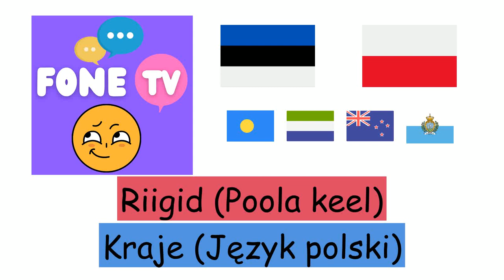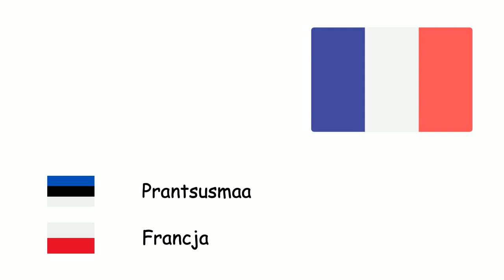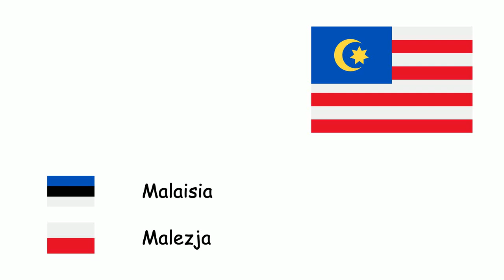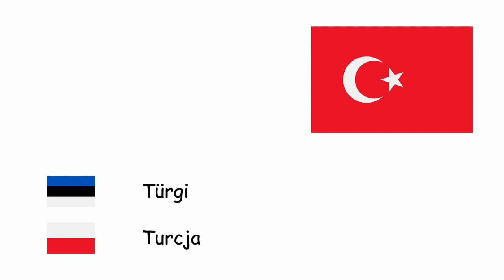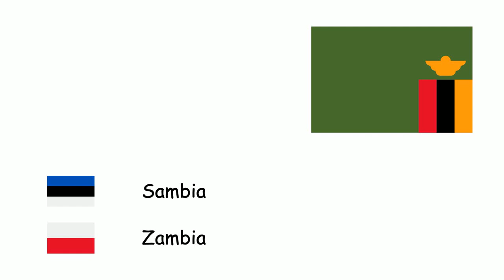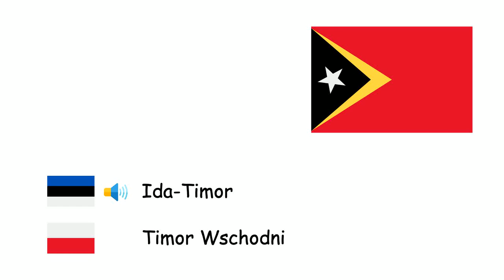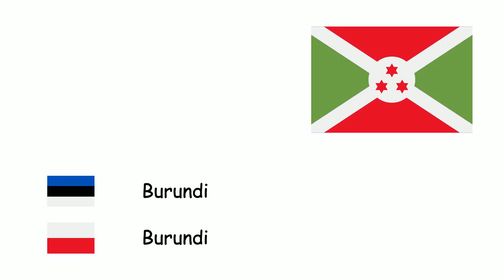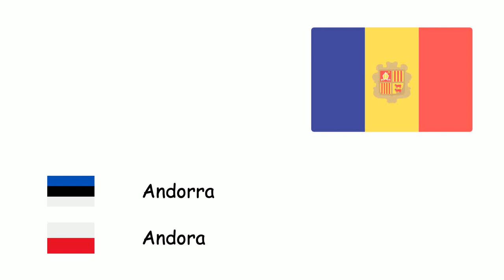Riigid (Poola keel) (et-pl)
Fone TV
et-pl-20
Kraje (Język polski)
Afganistan - Afganistan
Albaania - Albania
Alžeeria - Algieria
Angola - Angola
Argentina - Argentyna
Armeenia - Armenia
Austraalia - Australia
Austria - Austria
Aserbaidžaan - Azerbejdżan
Bahrein - Bahrajn
Bangladesh - Bangladesz
Valgevene - Białoruś
Belgia - Belgia
Bosnia ja Hertsegoviina - Bośnia i Hercegowina
Brasiilia - Brazylia
Bulgaaria - Bułgaria
Kambodža - Kambodża
Kamerun - Kamerun
Kanada - Kanada
Tšaad - Czad
Tšiili - Chile
Hiina - Chińska Republika Ludowa
Colombia - Kolumbia
Costa Rica - Kostaryka
Horvaatia - Chorwacja
Kuuba - Kuba
Tšehhi - Czechy
Taani - Dania
Egiptus - Egipt
Eesti - Estonia
Etioopia - Etiopia
Soome - Finlandia
Prantsusmaa - Francja
Saksamaa - Niemcy
Kreeka - Grecja
Ungari - Węgry
Island - Islandia
India - Indie
Indoneesia - Indonezja
Iraan - Iran
Iraak - Irak
Iirimaa - Irlandia
Iisrael - Izrael
Itaalia - Włochy
Jamaica - Jamajka
Jaapan - Japonia
Jordaania - Jordania
Kasahstan - Kazachstan
Liibanon - Liban
Liibüa - Libia
Leedu - Litwa
Luksemburg - Luksemburg
Madagaskar - Madagaskar
Malaisia - Malezja
Mehhiko - Meksyk
Maroko - Maroko
Moldova - Moldova
Holland - Holandia
Niger - Niger
Nigeeria - Nigeria
Põhja-Korea - Korea Północna
Norra - Norwegia
Omaan - Oman
Pakistan - Pakistan
Filipiinid - Filipiny
Poola - Polska
Portugal - Portugalia
Katar - Katar
Rumeenia - Rumunia
Venemaa - Rosja
Saudi Araabia - Arabia Saudyjska
Serbia - Serbia
Slovakkia - Słowacja
Sloveenia - Słowenia
Lõuna-Korea - Korea Południowa
Hispaania - Hiszpania
Rootsi - Szwecja
Šveits - Szwajcaria
Süüria - Syria
Tansaania - Tanzania
Tuneesia - Tunezja
Türgi - Turcja
Türkmenistan - Turkmenistan
Ukraina - Ukraina
Araabia Ühendemiraadid - Zjednoczone Emiraty Arabskie
Suurbritannia - Wielka Brytania
Ameerika Ühendriigid - Stany Zjednoczone Ameryki
Uruguay - Urugwaj
Venezuela - Wenezuela
Vietnam - Wietnam
Jeemen - Jemen
Põhja-Makedoonia - Macedonia Północna
Myanmar - Mjanma
Usbekistan - Uzbekistan
Kõrgõzstan - Kirgistan
Tadžikistan - Tadżykistan
Mongoolia - Mongolia
Bhutan - Bhutan
Gruusia - Gruzja
Sri Lanka - Sri Lanka
Nepal - Nepal
Laos - Laos
Uus-Meremaa - Nowa Zelandia
Paapua Uus-Guinea - Papua-Nowa Gwinea
Brunei - Brunei
Somaalia - Somalia
Keenia - Kenia
Sudaan - Sudan
Mosambiik - Mozambik
Sambia - Zambia
Ghana - Ghana
Zimbabwe - Zimbabwe
Läti - Łotwa
Paraguay - Paragwaj
Peruu - Peru
Panama - Panama
Haiti - Haiti
Dominica - Dominika
Montenegro - Czarnogóra
Singapur - Singapur
Kongo Demokraatlik Vabariik - Demokratyczna Republika Konga
Lõuna-Aafrika Vabariik - Południowa Afryka
Uganda - Uganda
Elevandiluurannik - Wybrzeże Kości Słoniowej
Burkina Faso - Burkina Faso
Mali - Mali
Senegal - Senegal
Malawi - Malawi
Guinea - Gwinea
Mauritaania - Mauretania
Eritrea - Erytrea
Djibouti - Dżibuti
Namiibia - Namibia
Gambia - Gambia
Botswana - Botswana
Tai - Tajlandia
Kuveit - Kuwejt
Ida-Timor - Timor Wschodni
Monaco - Monako
Liechtenstein - Liechtenstein
San Marino - San Marino
Vatikan - Watykan
Trinidad ja Tobago - Trynidad i Tobago
Suriname - Surinam
Boliivia - Boliwia
Ecuador - Ekwador
Guyana - Gujana
El Salvador - Salwador
Guatemala - Gwatemala
Dominikaani Vabariik - Dominikana
Belize - Belize
Kesk-Aafrika Vabariik - Republika Środkowoafrykańska
Honduras - Honduras
Nicaragua - Nikaragua
Puerto Rico - Portoryko
Taiwan - Republika Chińska
Rwanda - Rwanda
Guinea-Bissau - Gwinea Bissau
Gabon - Gabon
Palestiina - Palestyna
Togo - Togo
Lesotho - Lesotho
Benin - Benin
Libeeria - Liberia
Burundi - Burundi
Svaasimaa - Eswatini
Lõuna-Sudaan - Sudan Południowy
Roheneemesaared - Republika Zielonego Przylądka
Ekvatoriaal-Guinea - Gwinea Równikowa
Komoorid - Komory
Fidži - Fidżi
Küpros - Cypr
Antigua ja Barbuda - Antigua i Barbuda
Grenada - Grenada
Kiribati - Kiribati
Malta - Malta
Nauru - Nauru
Belau - Palau
Samoa - Samoa
Seišellid - Seszele
Saalomoni Saared - Wyspy Salomona
Vanuatu - Vanuatu
Bahama - Bahamy
Mauritius - Mauritius
Maldiivid - Malediwy
Barbados - Barbados
Kongo Vabariik - Kongo
Sierra Leone - Sierra Leone
Andorra - Andora